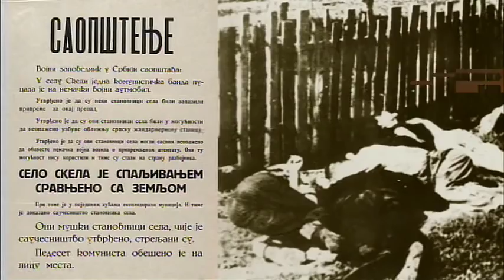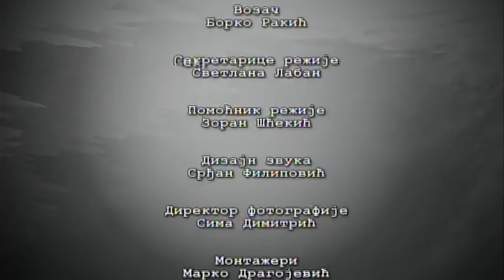33 odgovora: Nacionalno nepouzdani / 1. epizoda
Masoni su 1942. godine morali da odgore na 33 pitanja koja im je postavio Nedićev ministar policije Tanasije Dinić po konceptu nacističkih stručnjaka za antimasoneriju i pod nadzorom Gestapoa.

Dobili su rok od tri dana za odgovore na složena i zamršena pitanja. Od odgovora je zavisilo da li će slobodne zidare poslati u logor, izbaciti iz službe, oduzeti penzije, streljati kao taoce... Oko dvesta masona iz Beograda i Srbije je odgovorilo na ta pitanja. Na osnovu pisanih odgovora dr Viktora Novaka, Hasana Repca, Jovana Aleksića, Jovana Veljića i Petra Šreplovića, koji se čuvaju u Arhivu Jugoslavije, napisan je scenario za seriju od sedam polusatnih epizoda "33 odgovora".
Oni su odabrani zato što su rođeni u različitim krajevima bivše kraljevine Jugoslavije, različitih su nacionalnosti i religija, 1942. su živeli u Beogradu i Srbiji i bili su na udaru nacista i kolaboracionista. Njihovi odgovori su bili veoma hrabri, nisu odstupili ni od jednog principa slobodnog zidarstva. Izbegavanje odgovora ili bilo kakava nepriciznost mogla je imati tragične posledice za pojedince. U seriji igraju glumci Mladen Andrejević, Toma Kuruzović, Radomir Miljanić, Milan-Caci Mihailović, Vladislav Mihailović, Toma Trifunović, Mikica Petronijević. Njihove odgovore, ključne pojmove i događaje komentarišu Zoran D. Nenezić, Nemanja Dević, Dragomir Anđelković i Branko Radun.

Scenario su na osnovu autentičnih dokumenata napisali Dragan Kolarević i Milan Jovanović. Urednik serije Dragan Kolarević, reditelj Milan Jovanović.

33 odgovora: Nacionalno nepouzdani, prva epizoda

Posle hapšenja masona u noći između 4. i 5. novembra 1941. godine, kada su odvedeni u logor na Banjici, gde su držani kao taoci do sredine januara 1942, masoni su morali da odgovore na 33 pitanja koja im je uputio Tanasije Dinić, bivši komesar za personalna pitanja, tad već ministar policije u Nedićevoj vladi. Masone su, istovremeno, u Zagrebu optuživali da su stvorili Jugoslaviju, u Beogradu da su je rasturili. Bili su nacionalno nepouzdani i jednima i drugima. Nacističko-nedićevska propaganda optuživala je masone da su najveći krivici za slom kraljevine Jugoslavije uz Jevreje i komuniste. Odabrani su odgovori dr Viktora Novaka, Hasana Repca, Jovana Aleksića, Jovana Veljića i Petra Šreplovića. U prvoj epizodi masoni saopštavaju podatke iz biografije i nepoznate činjenice koje su aktuelne i danas. Hasan Rebac objašnjava zašto je Srbin a ne Turčin, zašto je bio četnik pre Balkanskih ratova. Rebac je bio potpredsednik Narodne odbrane čiji član je bio i Viktor Novak, životni cilj mu je bio prevazilaženje razlika i predrasuda između Srba pravoslavne i muhamedanske vere. Bio je u istoj loži sa dr Viktorom Novakom u Beogradu, a sa Jovanom Aleksićem u skopskoj loži "Kosovo" od 1930. Nažalost njegovi životni ciljevi nisu ostvareni.

Glume: Mladen Andrejević, Toma Kuruzović, Mikica Petronijević, Radomir Miljanić, Milan-Caci Mihailović, Vladislav Mihailović, Toma Trifunović.

Manje poznate slobodnozidarske i istorijske pojmove tumače Zoran D. Nenezi, Nemanja Dević, Dragomir Anđelković i Branko Radun.

Urednik Dragan Kolarević, scenario Dragan Kolarević i Milan Jovanović, reditelj Milan Jovanović.